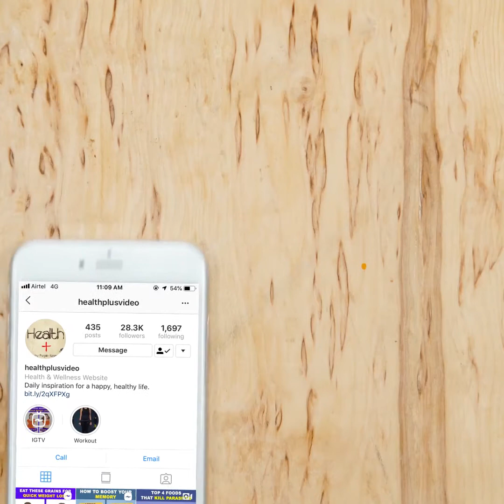Best Stomach Exercises For Strong Abs